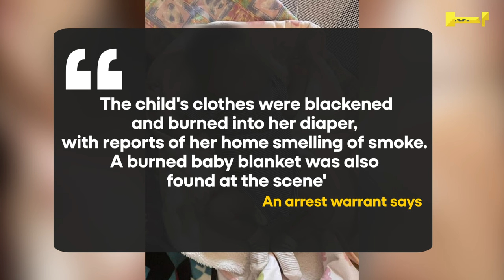Kansas City Shocker: 1 Month-Old Baby Dies After Mother Mistakenly Puts Her In Oven Instead Of Crib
A tragic incident unfolded in Missouri, United States, where a baby girl lost her life after her mother allegedly placed her in an oven for a nap instead of her crib. The distressing episode came to light when Kansas City Police responded to a distress call regarding a one-month-old baby who was unresponsive.